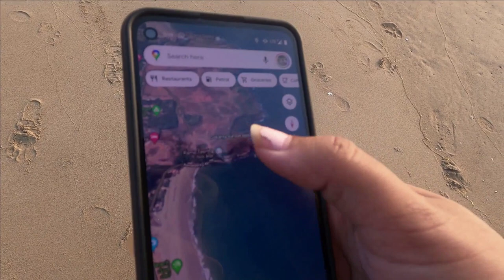Kudle Sunset point | Gokarna empty beaches and amazing sunset | Mayuri Banaji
Kudle Beach is most famous for its amazing sunset points and small treks. Gokarna has a long trekking beach and Kudle is also one among those.